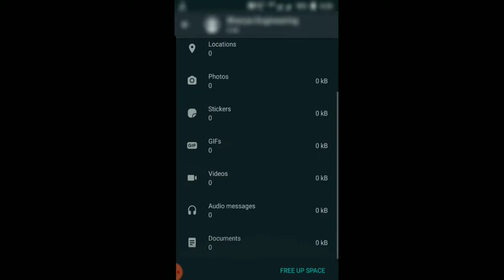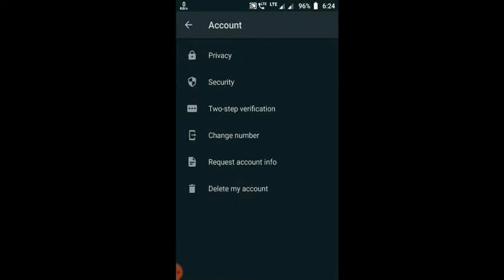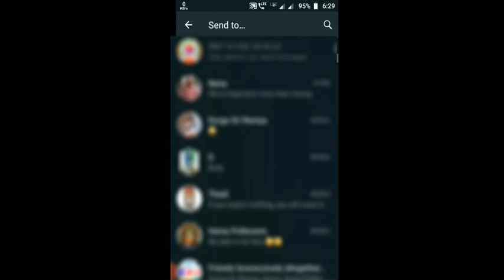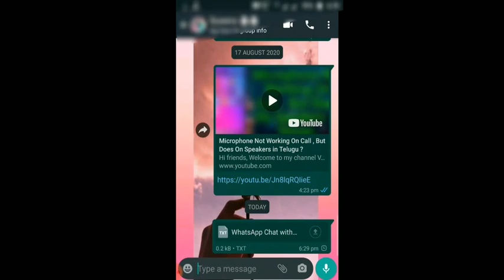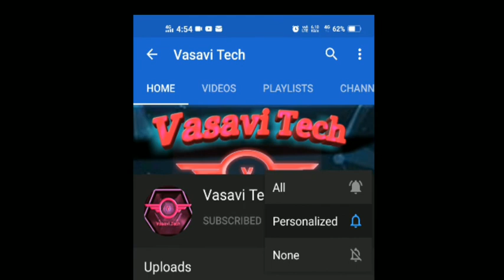Whatsapp Hidden Features And Updates in Telugu?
Hi friends,
This video is about Whatsapp Hidden Features And Updates in Telugu